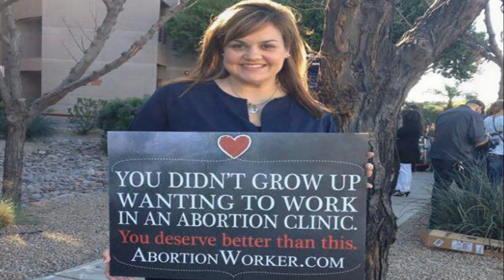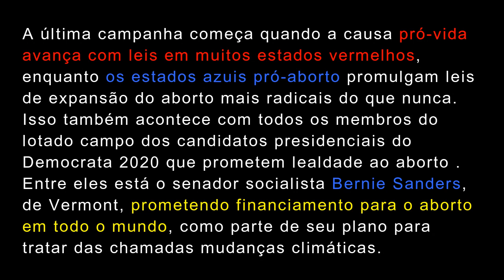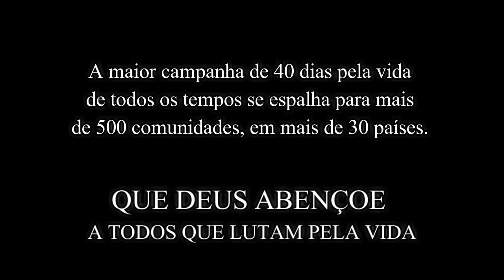CAMPANHA DE 40 DIAS PRÓ VIDA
A maior campanha de 40 dias pela vida de todos os tempos se espalha para mais de 500 comunidades, em mais de 30 países.